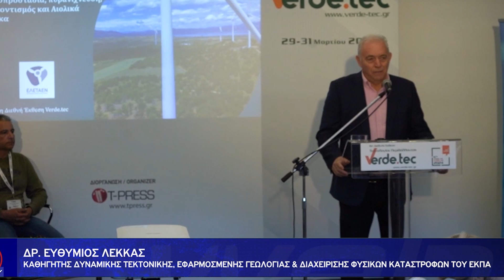Η ομιλία του Καθηγητή Ευθύμιου Λέκκα στην εκδήλωση της ΕΛΕΤΑΕΝ στην Verdetec 2024